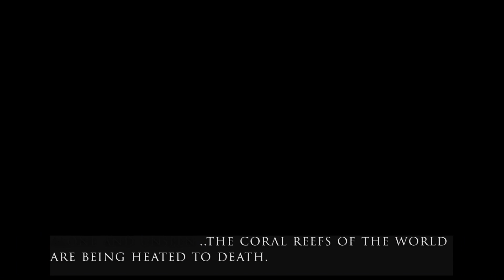Taiwan Nature Education Chushuikou Bleaching 2020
Chushuikou ("Outlet") 出水口 is a small coral reef in southern Taiwan. Near the point of discharge for the heated water from the 3rd Nuclear Plant (Nanwan/South Bay/南灣), this reef has been artificially heated since the nuclear plant started operation in 1984. This artificial heating has possibly brought the species closer to their thermal tolerance, making the 2020 global bleaching event more pronounced and intense here. Another consideration is that the artificial heating has acted like a filter, making it so that only the more resilient species/individuals are able to remain. Research on these questions is ongoing, but what is clear is that 2020 has seen an major coral bleaching event. Climate change will continue to wreak havoc on the worlds ecosystems and species, but hidden under the water coral reefs sometimes go unnoticed in their struggle to survive. Let's take a look at Chushuikou in southern Taiwan...